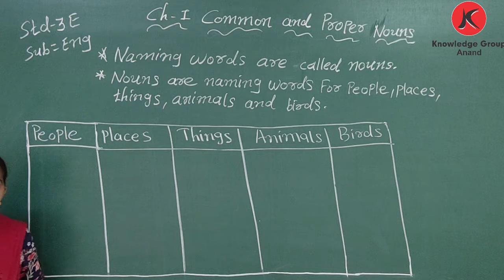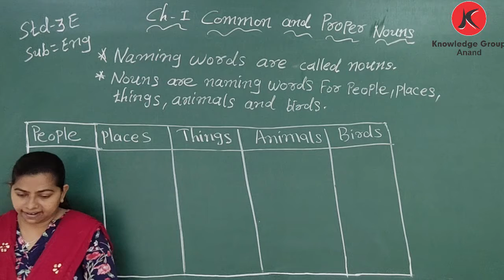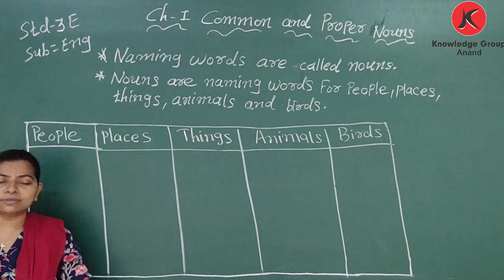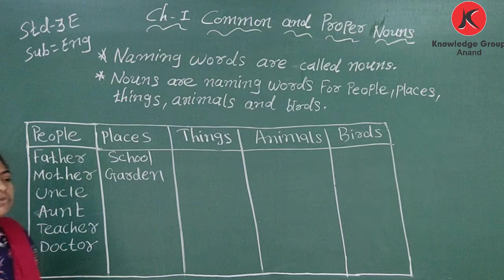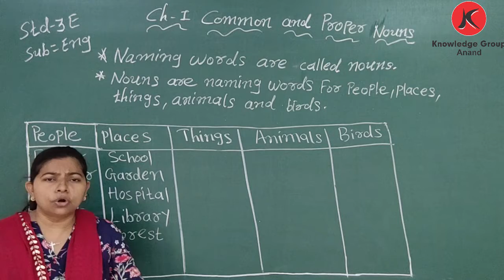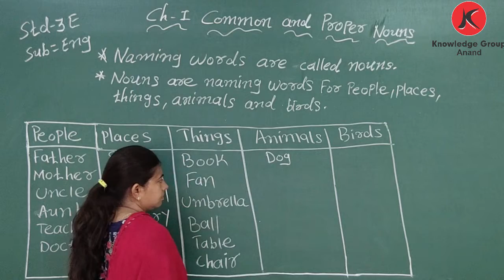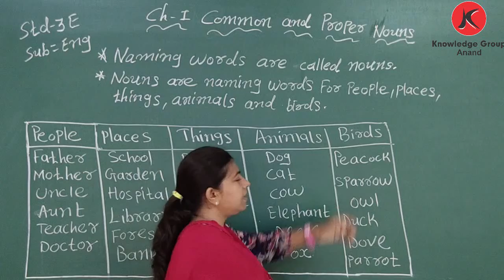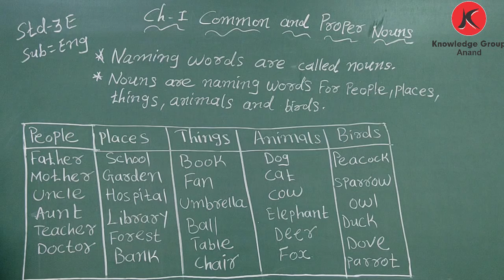Class 3 Eng Med - English : Unit 1: Common and Proper Nouns